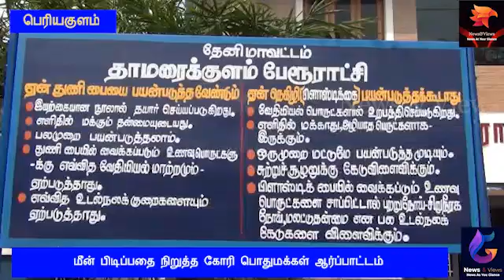மீன் பிடிப்பதை நிறுத்த கோரி பொதுமக்கள் ஆர்ப்பாட்டம்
தேனி மாவட்டம் பெரியகுளம் பகுதியில் பெரியகுளம் தாமரைக்குளம் பாப்பயன்பட்டி உட்பட 25க்கும் மேற்பட்ட கண்மாய்கள் உள்ளன. இந்தக் கண்மாய்களில் மீன் பிடிப்பதற்கான ஏலத்தை பொதுப்பணித்துறையினர் கடந்த 20 தினங்களுக்கு முன்பு நடத்தப்பட்டு அவற்றில் சுமார் பத்து கண்மாய்கள் வரை ஏலம் விடப்பட்டது. மீதமுள்ள 15 க்கும் மேற்பட்ட கண்மாய்கள் இதுவரை ஏலம் விடப்படாமல் உள்ளது. இந்நிலையில் பெரியகுளம் அருகே உள்ள தாமரைக்குளம் கண்மாயில் மீன்  பிடிப்பதற்கான காலக்கெடு கடந்த 7-ம் மாதத்தில் முடிந்து விட்டதால் அங்கு யாரும் மீன் பிடிக்காமல் இருந்துள்ளனர். இந்நிலையில் கடந்த சில நாட்களாக அந்த தாமரைக்குளம் கண்மாயில் ஒரு சிலர் அரசியல்வாதிகள் மற்றும் அதிகாரிகள் துணையுடன் தாமரைகுளம் கண்மாயில் மீன் பிடித்து விற்பனை செய்து வந்துள்ளனர். இதனை அப்பகுதி பொதுமக்கள் கண்டித்து தாமரைக்குளம் கண்மாயில் மீன் பிடிப்பதற்கான  காலக்கெடு முடிந்து விட்டதால் மறு ஏலம் விடும் வரை யாரும் மீன் பிடிக்கக் கூடாது என்று எதிர்ப்பு தெரிவித்தனர். ஆனால் அதனை மீறி மீன்பிடிக்கும் சங்கத்தைச் சேர்ந்த சிலர் நாங்கள் மீன் பிடிப்போம் என்று கூறி அதில் மீன் பிடித்தனர். இதற்கு எதிர்ப்பு தெரிவித்த பொதுமக்கள் தாமரைக்குளம் கண்மாய் இறங்கி ஏராளமானோர் மீன் பிடிக்க துவங்கினர். இச்சம்பவத்தால் அப்பகுதியில் இருதரப்பினருக்கும் மோதல் உருவாகும் சூழ்நிலை உருவானது. காவல்துறையினர் சம்பவ இடத்திற்கு வந்து சமாதானம் செய்து இருதரப்பினரையும் மீன்பிடிக்க வேண்டாம் என்று கூறி சென்றனர். இச்சம்பவத்தால் அப்பகுதியில் பதட்டமான சூழ்நிலை நிலவி வருகிறது.

பேட்டி : பாண்டி